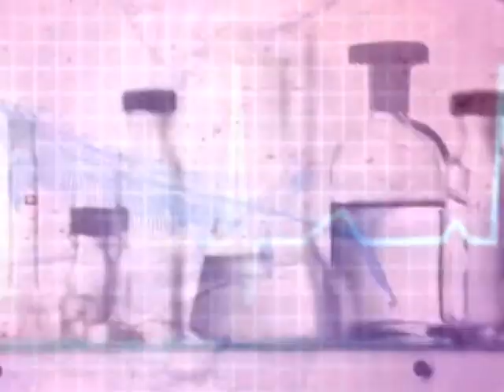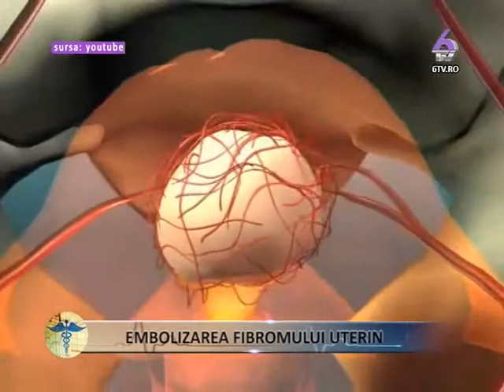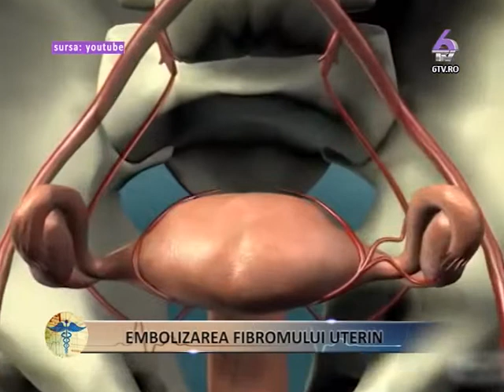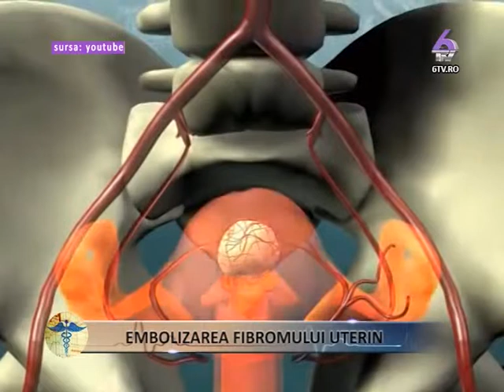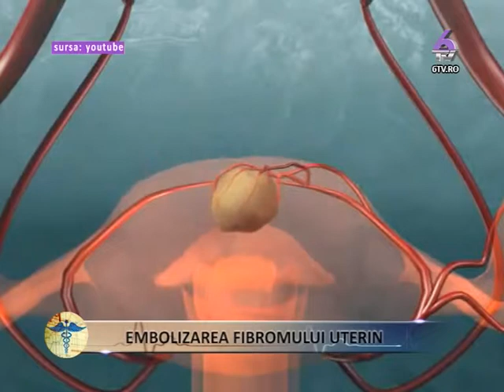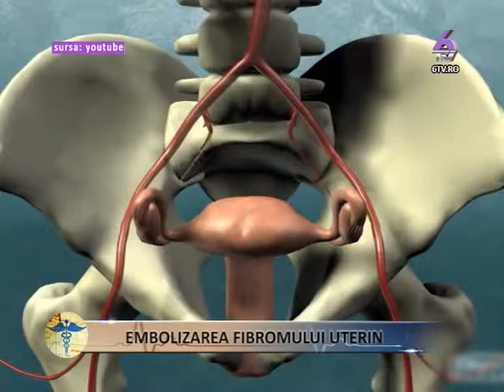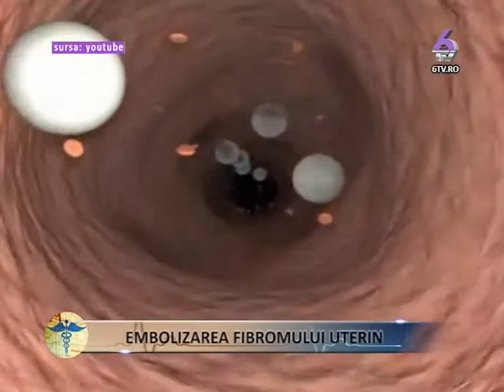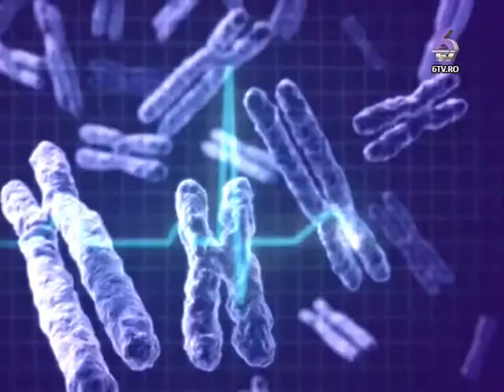BURSA DE SANATATE 2014 04 17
„Bursa de Sanatate" este o emisiune prezentata de Rodica Sarmas Furnea.
Prin intermediul acestei emisiuni dorim sa aducem in fata telespectatorilor cei mai buni specialisti din domeniul medical alaturi de care vom prezenta si dezbate diverse teme din domeniul medical pe intelesul tuturor.
Va asteptam in fiecare joi, incepand cu orele 17, alaturi de Rodica Sarmas Furnea, numai la 6TV.